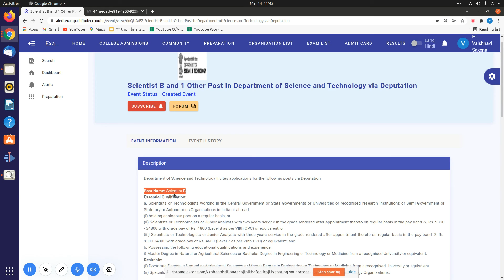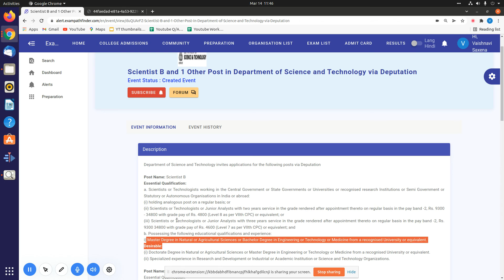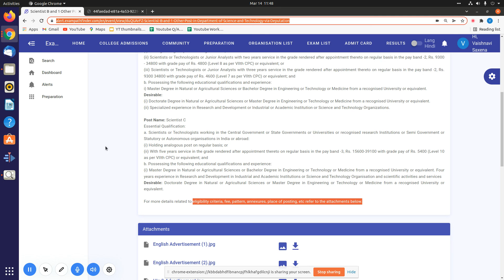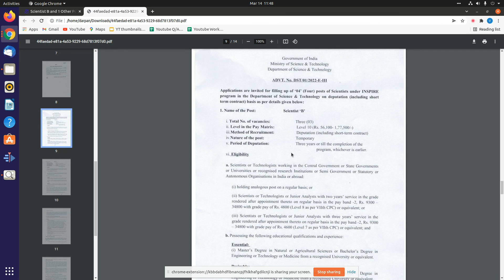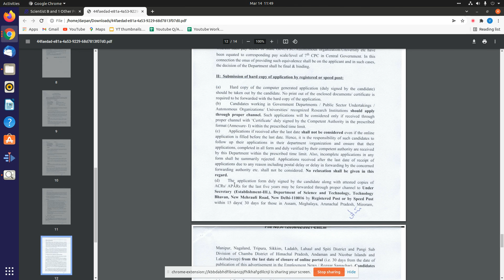New Vacancies in DST|डीएसटी में नई रिक्तियां|APPLY NOW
Advertisement Number-DST/01/2022/E-III
2022 में आने वाले सरकारी नौकरी|Upcoming Vacancy ( Recruitment) in 2022 |2022 Job Vacancy march,

"Topics:-
sarkari job
govt jobs
free job alert 2022
latest govt joba
freejob alerts 2022
10th pass job
sarkari jobs gor 12th pass
sarkari job result
apprenticeships 2022
fellowships 2022
sbi vacancy 2022
deputation 2022
Deputation 2022

10th Pass Sarkari Naukri 2022,सरकारी नौकरी March 2021, Jobs june 2021,Employment News,
government jobs2021 for 12th pass, government jobs in up 2021,  govtjob portals